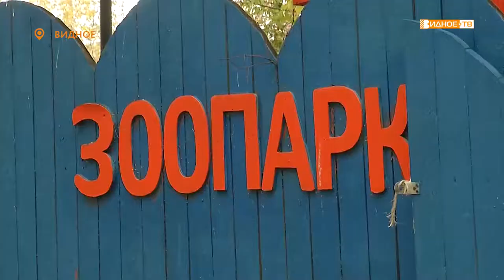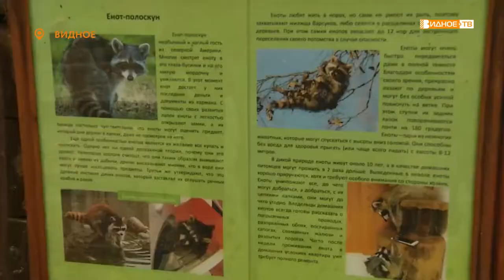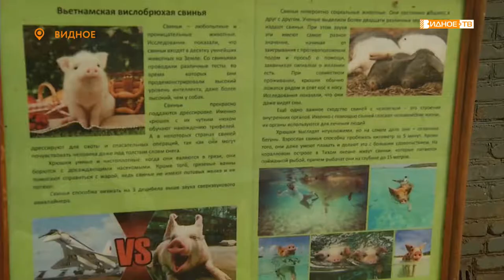«Зимовье зверей» - подготовка к зимнему периоду местного контактного зоопарка